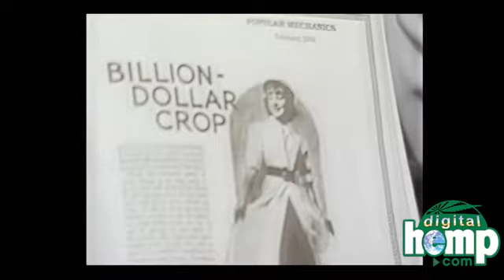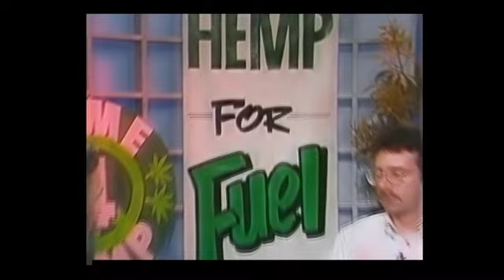Jack Herer Time 4 Hemp Full Interview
Get seriously educated by the man himself.
DigitalHemp.com presents the first Hemp Educational TV Cable Series "Time 4 Hemp".

Time for Hemp musical intro written & performed by Lynnette Shaw.

Hemp for the vast majority of the finest, superior and best of all paper, fabrics, fuels, foods, medicines, paints, varnishes, lamp oil, and sealants. "All the green in the world combined, don't equal a fraction of what hemp can do for the human body, environment, and economy." Jack Herer.

Get involved in the re-legalization of Hemp and the "Green Revolution.